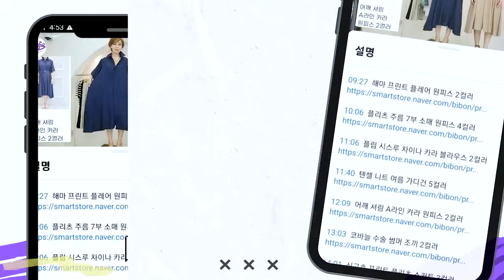브랜드 못지않은 퀄리티‼️겨울 중년 패션 옷쟁이 멋쟁이 언니들의 코디법✨️(🎉자체제작 에코퍼 밍크 조끼 선주문 이벤트)중년여성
⬇⬇⬇오늘 소개 된 상품 구매링크입니다⬇⬇⬇
00:00 시작🍁

00:54  2673 히피 니트티 5컬러

01:07  데님 뾰족 페이크 카라 3컬러

01:17  2612 스트라이프 단가라 니트 2컬러

01:33  2673 히피 니트티 5컬러

01:41  뾰족 페이크 카라 2컬러

01:59  (공주바지) 코듀로이 와이드 밴딩 통 팬츠 5컬러 55~99

03:14  (자체제작) 반포드레스 페이크 밍크 후드 3컬러

04:13  반포맘 소가죽 데일리 토트백 3컬러

05:38  2673 히피 니트티 5컬러

05:50  2591 더블 래빗 긴팔 니트티

06:22  2670 케이블 니트 집업 가디건 2컬러

06:36  (공주바지) 코듀로이 와이드 밴딩 통 팬츠 5컬러 55~99

06:56  케이블 집업 가디건 4컬러

07:30  2613 꽈배기 니트 집업 후드 가디건 3컬러

08:22  멜로우 웰론 패딩 조끼 2컬러

08:34  빈티지 핑크 수술 니트티

09:05  2612 스트라이프 단가라 니트 2컬러

09:42  2683 판다 카라 니트

10:20  엠보 시스루 폴라티 3컬러

11:00  베이직 브이넥 지퍼 조끼 3컬러

12:00  투웨이 스트링 후드 니트 조끼 4컬러

12:48  데일리 심플 폴라 니트티 9컬러

14:13  보라 스티치 폴라 울 니트티

15:09  골드 양버튼 폴라 니트티 3컬러

15:52  더블 레이어드 후드 패딩 조끼 2컬러

16:42  플랩 포켓 코튼 셔츠 3컬러

17:20  퀼팅 밴딩 롱 스커트 2컬러